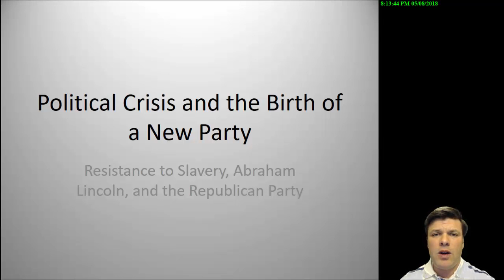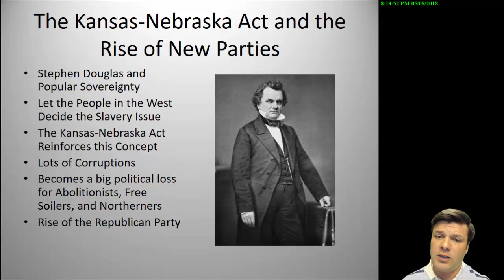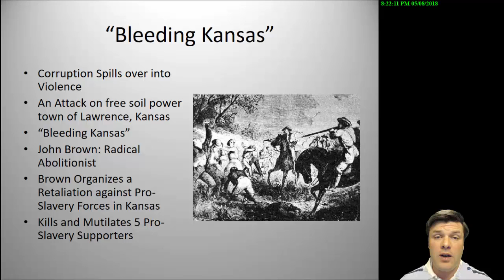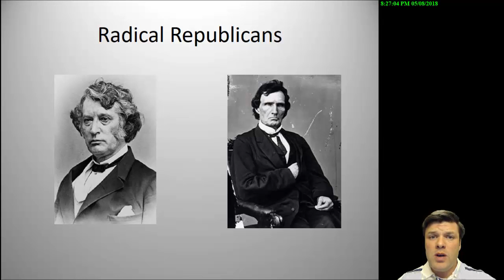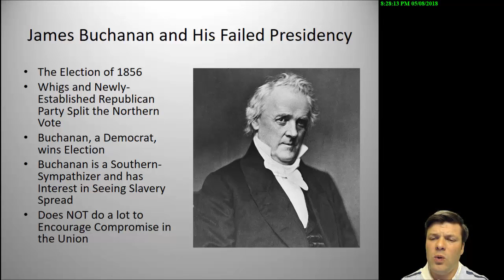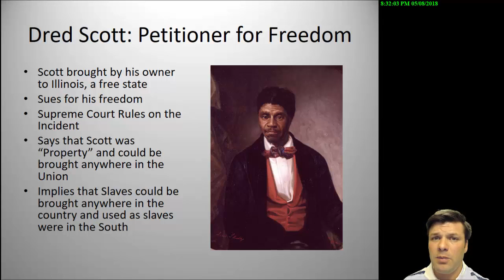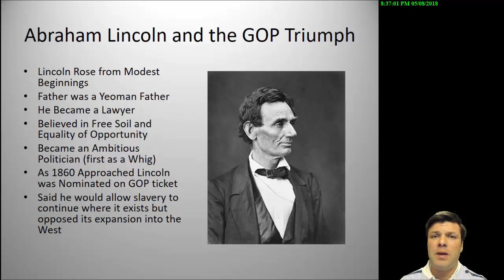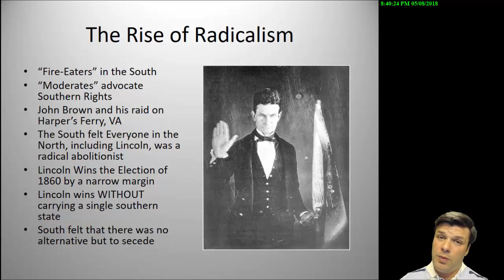Political Crisis and the Birth of a New Party Lecture